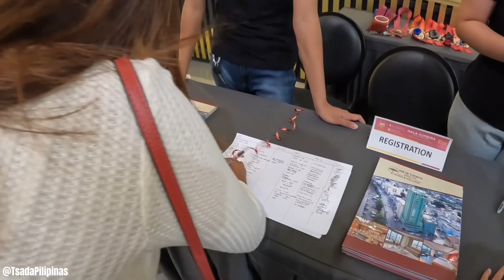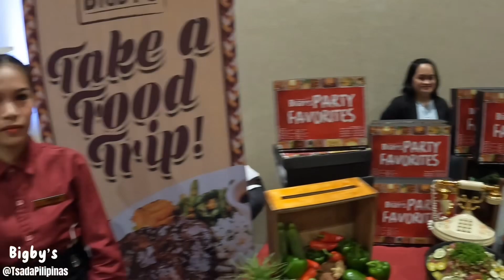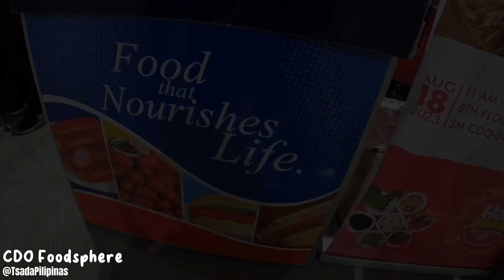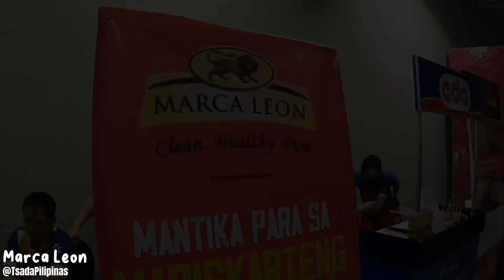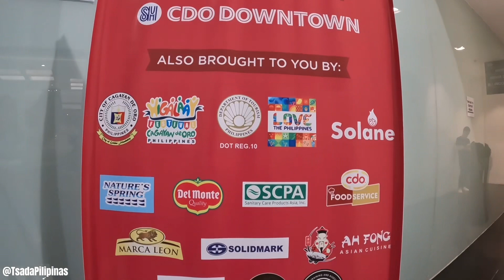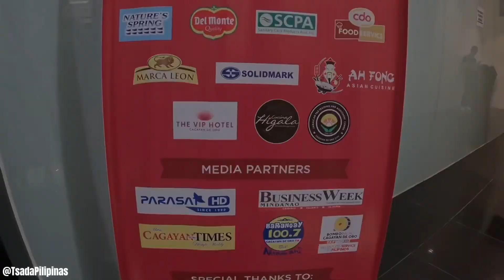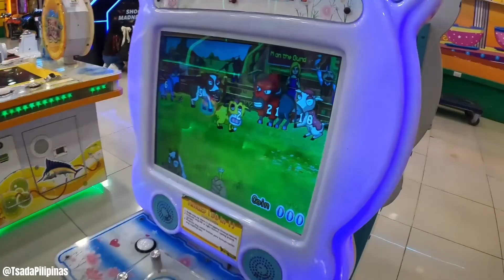HIGALAAY FESTIVAL 2023!🥳 PART 1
Hey there, folks! 🎉 Get ready to tag along on our Higalaay Festival journey in Cagayan de Oro City! 😄 We're bringing you all the fun, from the mouthwatering Prelude of Kumbira, the heart-pounding Civic Military Parade, to the awe-inspiring Float Competition, and a whole lot more! 🚗🥁 Enjoy watching our vlog!🎈